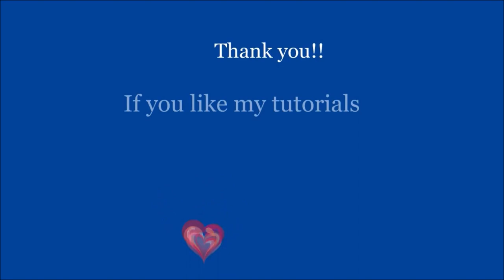Macrame TUTORIAL earrings free "Stefany"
Here you can choose from a wide range of free tutorials and projects.